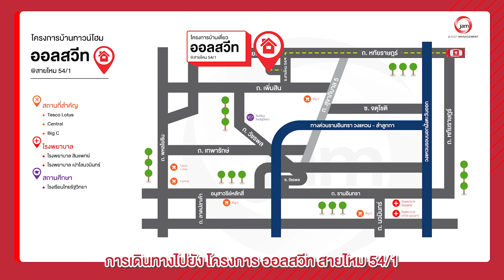EP.637 การเดินทางไปยัง - โครงการ ออลสวีท สายไหม54/1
🚘Navigator ไปกับ JAM วันนี้เราจะพาท่านผู้ชมมารู้จักเส้นทางการเดินทางไปยังโครงการ ออลสวีท สายไหม54/1

โครงการ ออลสวีท สายไหม54/1
         “บ้านเดี่ยวหลังใหญ่ พร้อมสระว่ายน้ำในตัวบ้าน โครงการเงียบสงบ ร่มรื่น ความปลอดภัยสูง อยู่ใกล้สนามบินดอนเมือง เดินทางเข้า-ออกได้หลายเส้นทาง”

1. ประเภททรัพย์:  บ้านเดี่ยว
2. รหัสทรัพย์: D003
3. เนื้อที่: 247 ตารางวา
4. ที่อยู่ : 555/888,555/999 แขวง สายไหม เขต สายไหม จังหวัด กรุงเทพมหานคร
5. รายละเอียด:  7 ห้องนอน 6 ห้องน้
6. เฟอร์นิเจอร์: -
7. สิ่งอำนวยความสะดวก : รปภ.24ชม.
8. สถานที่สำคัญใกล้เคียง : สนามบินดอนเมือง/ สนง.เขตสายไหม /ฐานทัพอากาศ /ตลาดออเงิน /ตลาดยิ่งเจริญ /ตลาดเอซี/ ตลาดวงศกร /โรงเรียนฤทธิยะวรรณาลัย 1 และ 2 รร.สายไหมพัฒนาลัยฯ /ใกล้เทสโก้โลตัส วัชรพล /แฟชั่นไอส์แลนด์/เซ็นทรัลรามอินทรา /รพ.ภูมิพล

9. ราคา : 22,120,000 บาท
10. พิกัด Google Map:  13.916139, 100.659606